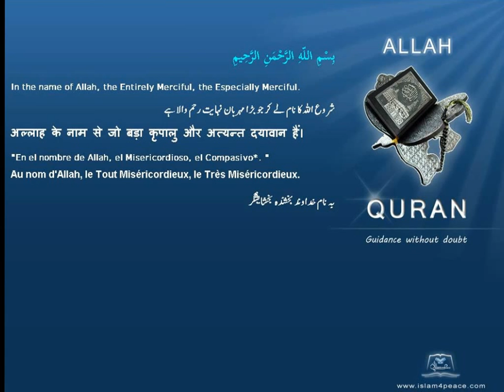Quran Indonesian Only 110 النصر An Nasr Divine SupportMedinan Islam4Peace com